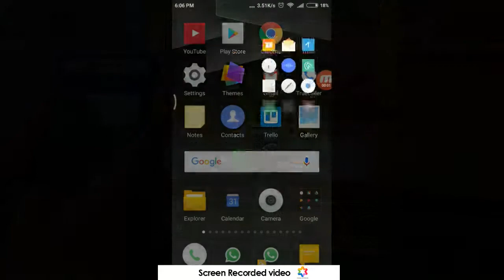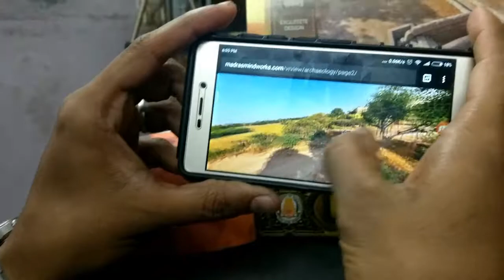VR Calendar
360 VR Calendar - Teleport yourself to your desired destination this new year.

✅Remote Viewing
✅Easy to Navigate
✅Detailed Information